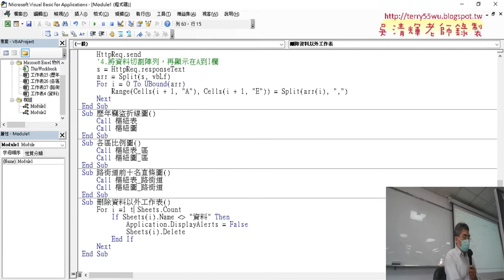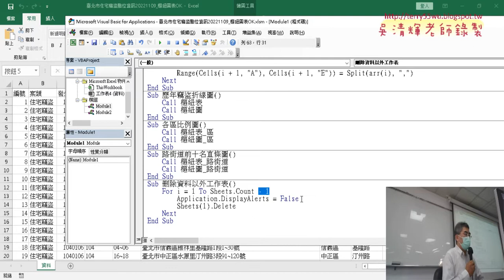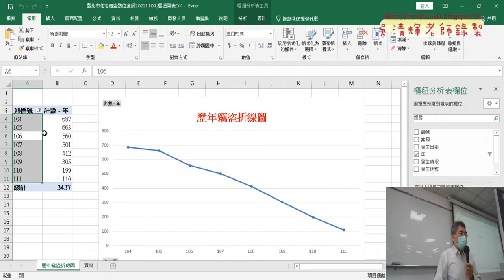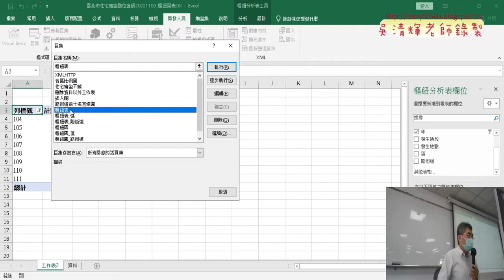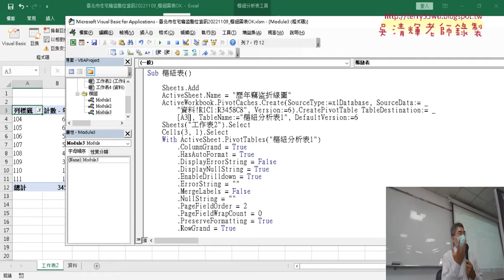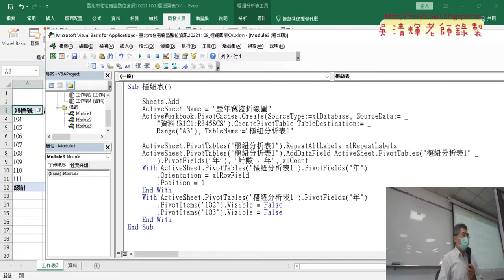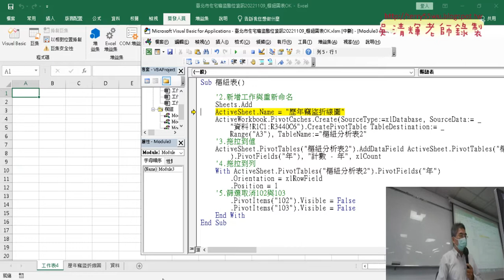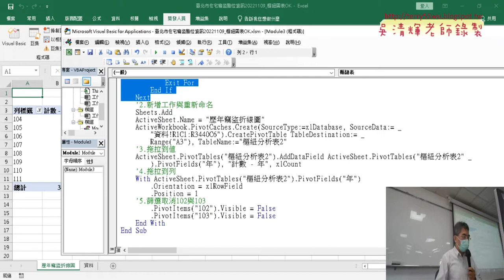04 刪除列與樞紐分析表錄製問題